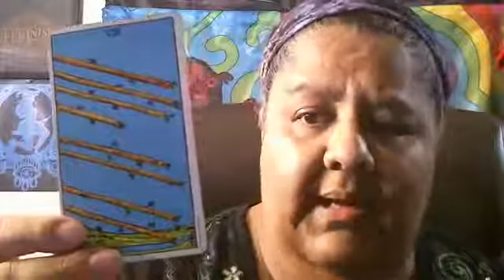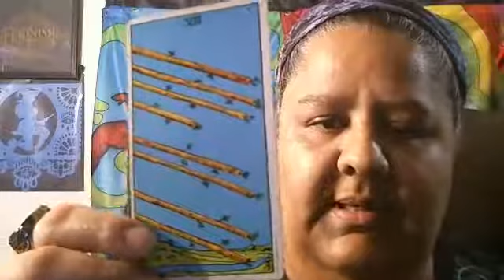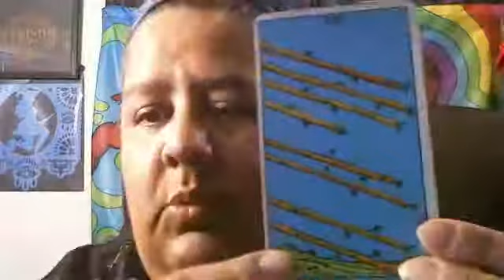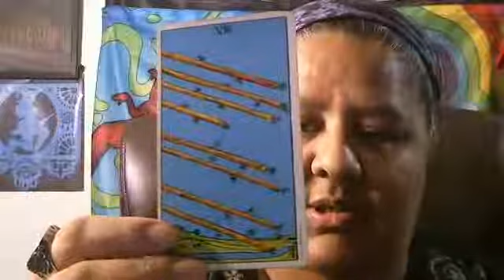Learning today's card 4-10-20